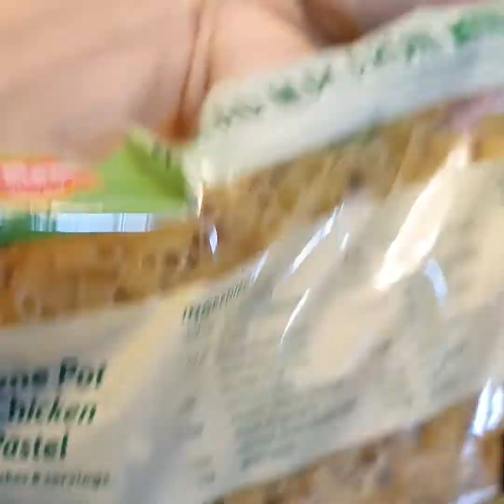CREAMY MACARONI FRUIT SALAD | Easy to prepare | Jheng & Chai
CREAMY MACARONI FRUIT SALAD
Ingredients:
1 kg Macaroni
2 packs All Purpose Cream
2 big can condensed milk
5.82 oz cheese
1 big can Fruit Cocktail
500 ml mayonaise
1 cup raisins

CREDITS:
Video Maker and Music : Video Guru